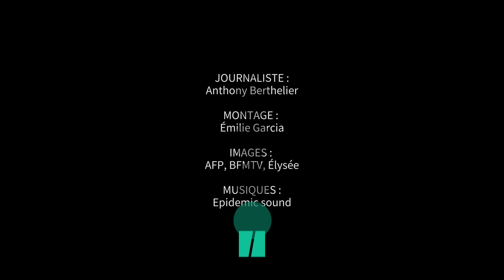3 questions sur les législatives convoquées par Macron après la dissolution de l’Assemblée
À peine le résultat des élections européennes connu ce dimanche 9 juin, le président de la République Emmanuel Macron a pris tout le monde de cours en annonçant la dissolution de l’Assemblée nationale, et la convocation de fait, de législatives anticipées.

« Après avoir procédé aux consultations prévues à l’article 12 de notre Constitution, j’ai décidé de vous redonner le choix de notre avenir parlementaire par le vote », a-t-il lancé, dans une allocution diffusée quelques secondes après l’officialisation de la débâcle de son camp et du triomphe du Jordan Bardella pour le Rassemblement national.

Un coup inattendu mais qui ouvre de nombreuses questions à l’heure où les Français vont de nouveau être appelés à choisir leurs députés. Le HuffPost vous en résume quelques-unes en vidéo.